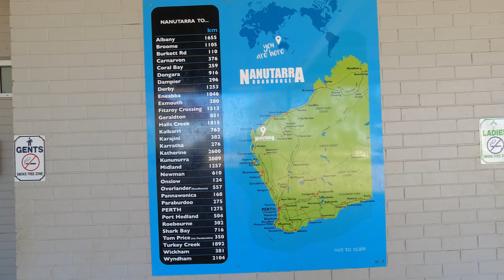Perth to Karratha road trip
Road trip from Perth to Karratha Western Australia